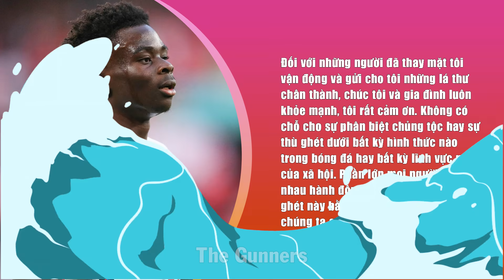BẢN TIN ARSENAL 17/7 | MAN UNITED TRANH AOAUR VỚI ARSENAL | TAMMY ABRAHAM RỜI CHELSEA ĐẾN EMIRATES